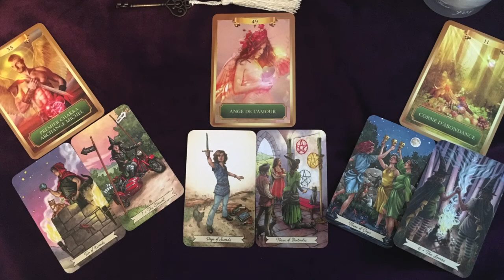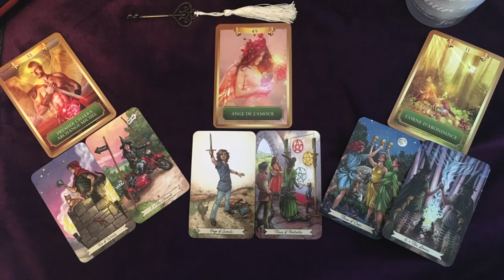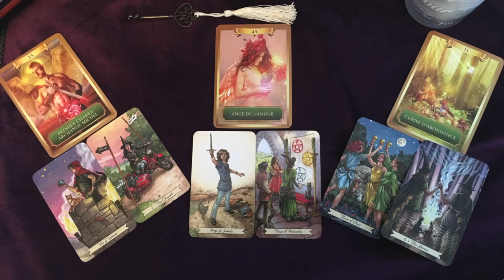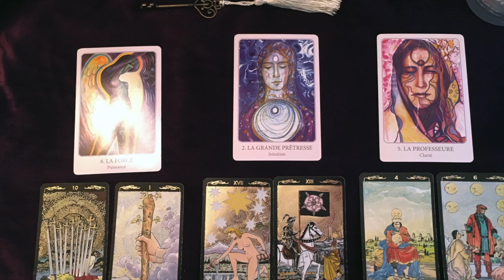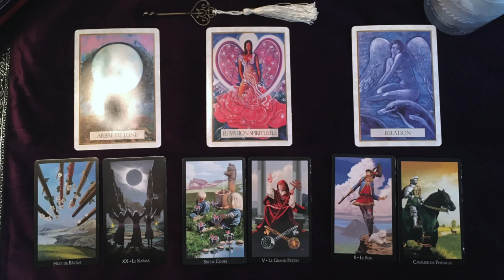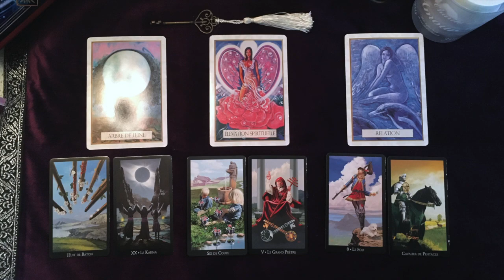CAPRICORNE - Énergies du mois de février 2020